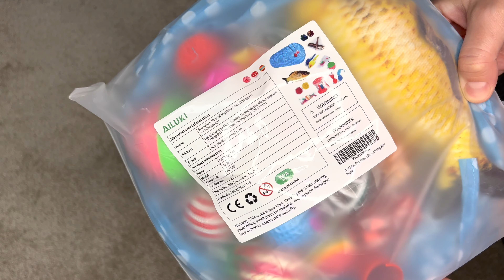Opening the package with cat toys from Amazon Happy cats for 13.99 $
Two helpers are happy to open new toys. 31 pieces cat toys with a collapsible cat tunnel, teaser wand, interactive feather toy, fluffy mouse, crinkle balls and etc.This variety pack toys fits all cats needs and keep your cat interesting.

Hello everyone on my channel! I am very glad that you visited it because there are a huge number of channels in the YouTube community and it's cool that my small and new channel was able to catch your eye 😊 Here you can distract yourself from worries, watch cats and animals, pleasant and funny moments from my life (or someone else's, if I decide one day on such videos😅) All videos have been shot so far on iPhone 14 pro, but I really hope that with your help and love, the channel will develop and I will be able to please you dear subscribers with videos made from a professional camera! Good and peace to all 😘